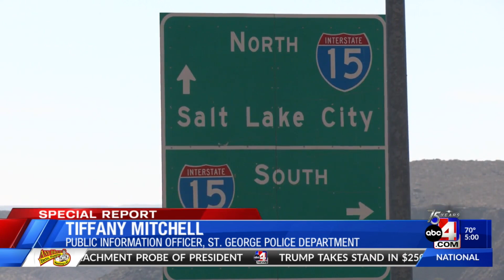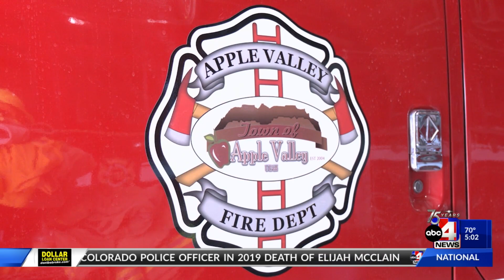The Fentanyl Effect: Cheap and easy drugs are having an impact on first responders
Over the last five years, Utah has seen a dramatic increase in the amount of fentanyl and cocaine being seized. The majority of these illegal drugs are making their way into the state via I-15, and it is taking a toll on first responders as they deal with arrests and repeat offenders.